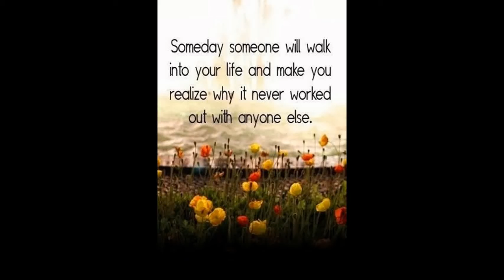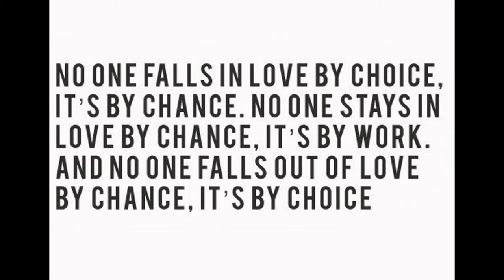Kellie and Nathan 2013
To my beautiful little sister and her adoring husband. May your marriage have happiness, laughter, love and prosperity. I love you. Katie xoxo